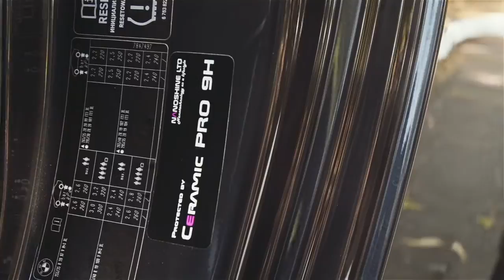⚠️ Increíble TRANSFORMACIÓN: 🚀 Detallado COMPLETO BMW M6 - Aplicación Cerámico Coating CERAMIC PRO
* Lavado
* Detallado de Suspensión
* Descontaminado de Pintura
* Corrección de Pintura
* Eliminación de Rayones
* Aplicación de Cerámico
* Detallado de Interior

Soy Leví Durante y en este canal te compartiré tips para detallar como un PRO, hablamos sobre tratamiento cerámico y estética automotriz, cómo diferenciarte en el mercado y el poder de la pulidora orbital, como RUPES.

Para más videos Sucribíte al canal